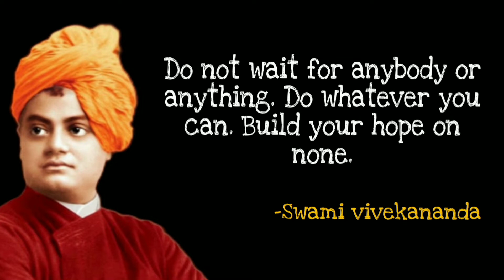Swamy Vivekananda quotes in English & Tamil ||quotes of the day